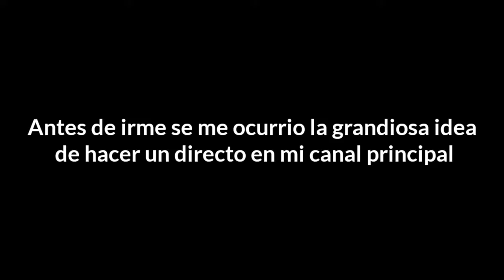Quiero mi Switch!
Video re-subido del canal de Luise (Canal eliminado)